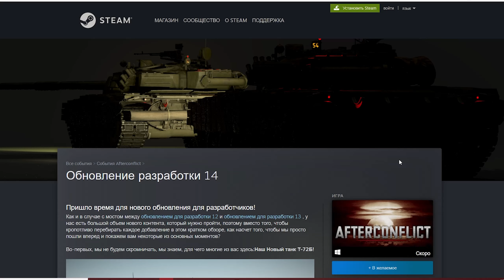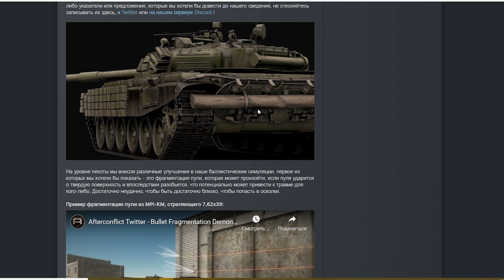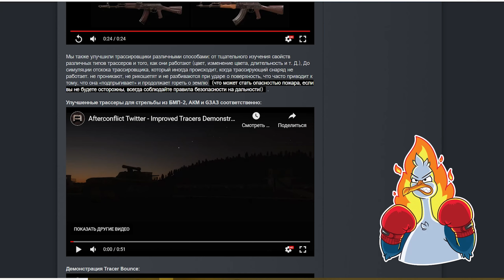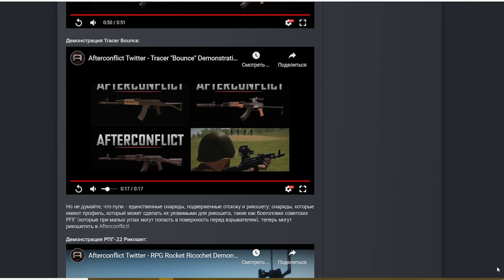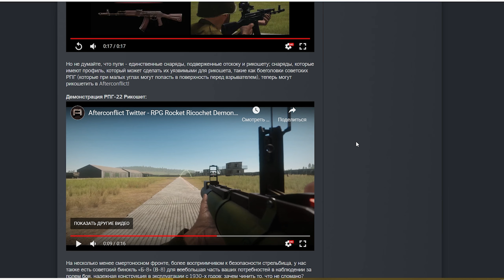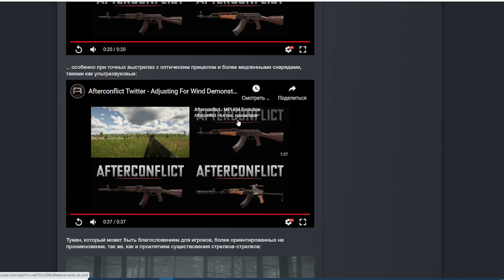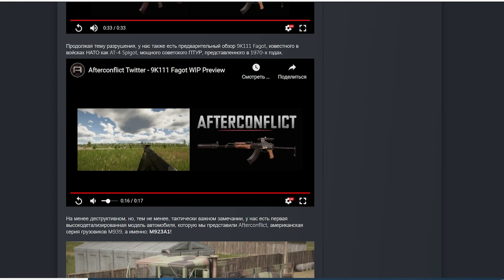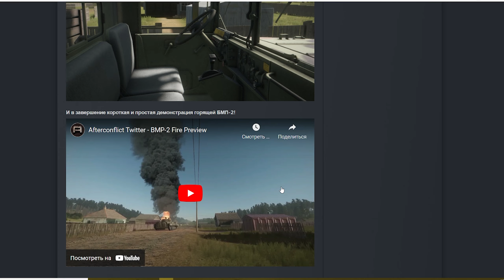Afterconflict ➤ Новости Разработки - Т-72Б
видео не несет оскорбительный характер
создано в целях развлечения

Это важно, так я смогу понять каких видео ты хочешь больше.

всем привет.на этом канале публикуются мои видео по шутерам Squad Arma Postscriptum Escape from Tarkov
 а также другим играм где задействуется тактика и командная игра

тестовый стенд
I75 9700f
gtx 1070 ti Ganward
16 gb ram g-skilltorm2